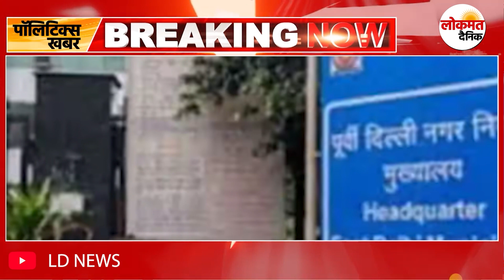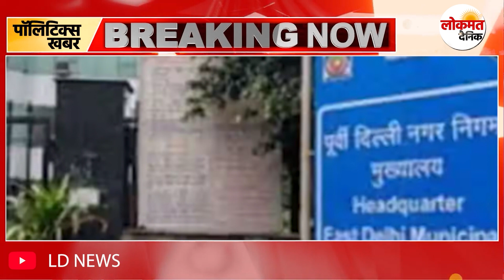MCD में AAP सरकार का बड़ा खेल !, MCD की उड़ाई Kejriwal मंत्री ने धज्जियां, हुआ करोड़ों का नुकसान !